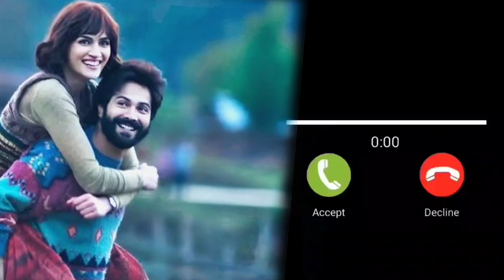Apna Bana Le |Sachin-Jigar, | Arijit Singh Ringtone (download now)